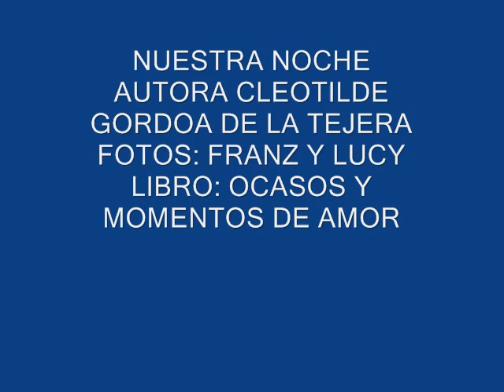LA SOLEDAD Y LA DISTANCIA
AUTORA.  CLEOTILDE GORDOA DE LA TEJERA